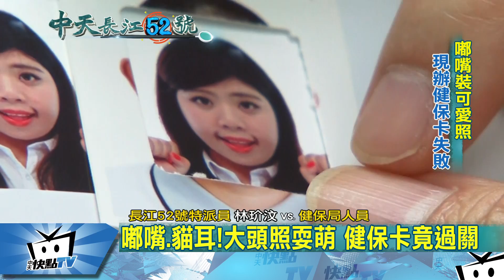20170531中天新聞 嘟嘴、貓耳、大頭照耍萌 健保卡竟過關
台中有位民眾健保卡遺失，最近到健保局重新補辦，這位小姐竟然心血來潮耍萌，拍了嘟嘴可愛大頭照，頭上還戴貓耳朵髮箍，模仿招財貓握拳，健保卡竟然還成功辦過了，大頭照耍萌，真的人人能過關嗎？今天長江52號特派名林玠汶，就要帶我們闖現場找真相！